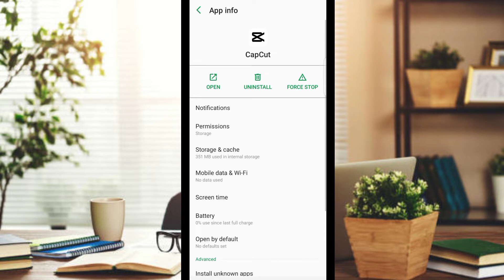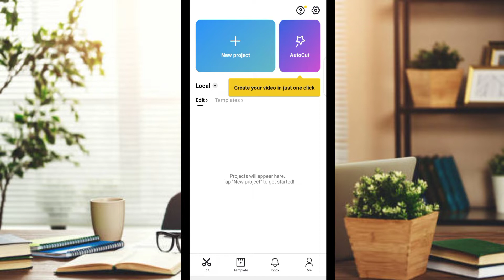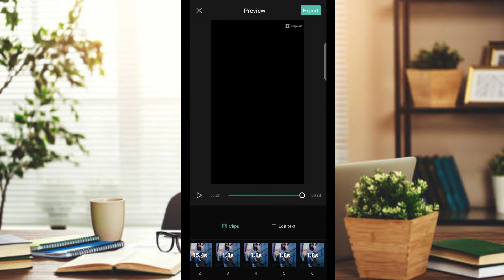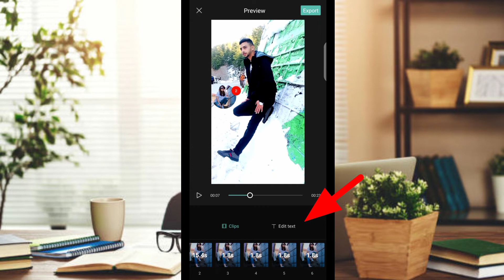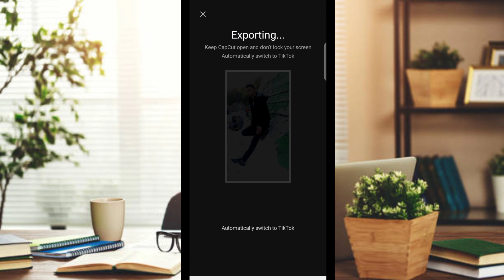Message CapCut Template Editing || Tik Tok New Trend Chating Video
Description👇👇

Asslam O Alaikom To Kaise Hain Ap Log🤗🤗

Ager Ap is channel par New Hain or abi tak channel ko subscribe ni kiya to kia kar rahe hain ap jaldi se channel ko Subscribe Kar k Bell Icon ko All par set kar lain🤗🤗

Keyword's👇

capcut
capcut template
capcut app
5k gaming & technology
capcut new template video
video editing
capcut editing tutorial
tiktok trend
tiktok new trend video editing
capcut edit
new capcut template
how to make a capcut template
capcut video editing new trend template
capcut edit tutorial
edit
tiktok trending capcut template
tiktok tutorial
nepali tech channel 5k
new trend
trending tiktok editing
smile face capcut template
capcut smile template
babyface capcut video editing
babyface capcut template
new trending template
malik bilal
tik tok viral video editing tutorial
capcut tutorial
smiling tiktok editing
face smile capcut template
capcut video editing new trend nepali
capcut video editing new trend 2022
how to use capcut template without watermark
baby face tiktok video editing tutorial
tiktok babyface trending video
editing
bachpanki photo
capcut trending template
baby face
technologyhere technologyhere
capcut template tutorial
tiktok viral trend
tutorial
how to make a trending video on capcut
new trending tiktok
tiktok transition tutorial
how to make tiktok
tiktok editing
capcut template
capcut
capcut edit
tik tok beat photo effect
shake effect
2022
photo shake effect tutorial
malik bilal
sri lanka
muzzmmail edits
tik tok trending video editing
how to use capcut app
new viral tiktok
tutorial
capcut face smile template
new tiktok trending video editing
capcut template viral
video editing
tiktok trend
how to use capcut template
tech raye
capcut video editing sinhala
capcut editing sinhala
edit
easy tiktok trend tutorial
sinhala
how to edit run boy run tiktok
if i was capcut tiktok trend
how to make the if i was tiktok trend
c tech lk
if i was tiktok trend
new trending face smile capcut template
run boy run tiktok trend
tiktok tutorial
if i was
tiktok trending video editing
if i was a tiktok trend tutorial
new trend
if i was tiktok trend tutorial
run boy run woodkid reel trend tutorial
run boy run tiktok trend tutorial
run boy run tiktok tutorial
aamir tv
cap cut edit tutorial
perfect smile capcut template
new trending template
capcut smile template
trending capcut template
dynamite lk
smile face capcut new template
capcut template link
art effect capcut template
new effect tiktok video sinhala
tiktok new trend smile face
capcut app se smile face video kaise bannaye
capcut new template link
tiktok par photo se video kaise banye
tiktok par trend videos kaise banye
do you know who my man is
do you know who is my crush

If You Like this Video So Plz Share Your Friend's 😁